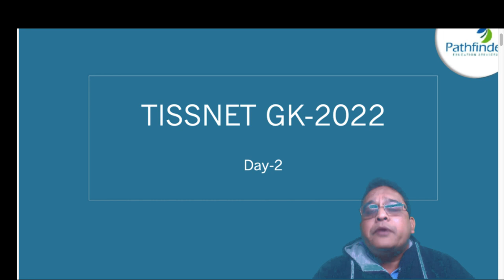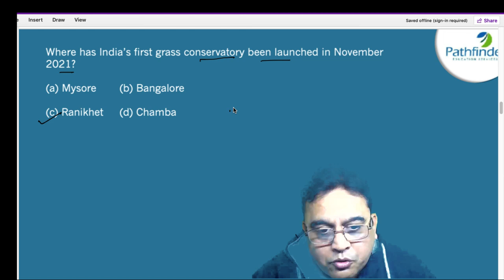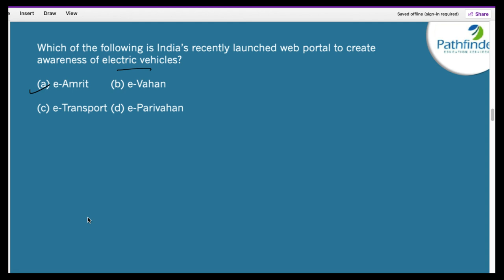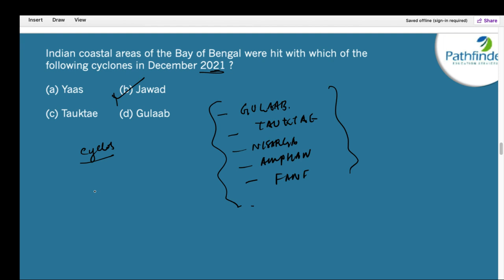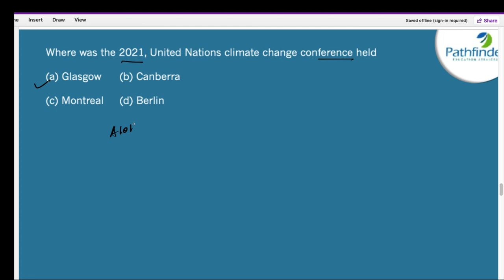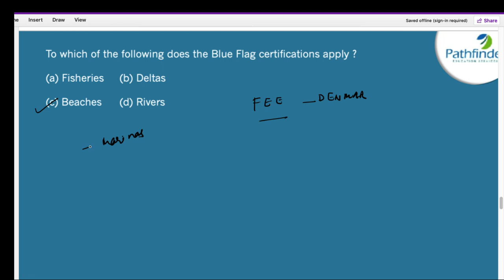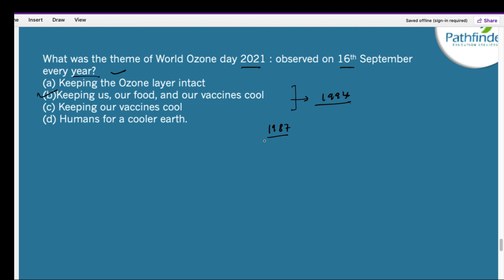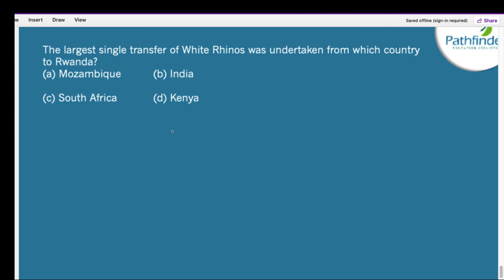TISSNET GK 2022 Day - 2 | GK & Current Affairs | Pathfinderforme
I hope this video is useful, If you don’t wish to miss any updates and or the latest videos about TISSNET GK preparations  subscribe to the channel now Students who have already subscribed, stay tuned as we will get more strategy and preparation videos and FREE LIVE CLASSES of TISSNET just for you Feel free to spread the word – share the videos with your friends